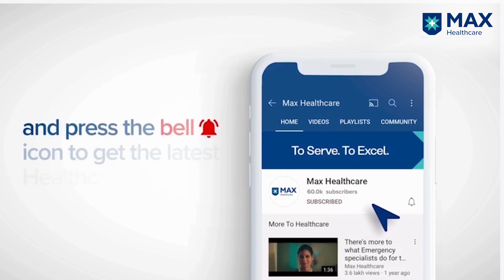Robotic Surgery for Gallbladder Stone │ Patient Success Story │Max Hospital, Saket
66-year-old Mr. O P Taneja had an episodic attack of intense pain in his lower abdomen, and further evaluation revealed a stone in the gallbladder. Without delay, he consulted Dr. Pradeep Chowbey, Chairman, Max Institute of Laparoscopic & Alleged Specialities, Max Hospital, Saket, Delhi, India, who confirmed the evaluation and advised robotic surgery for removing the gallbladder. Being a 3D surgical procedure, the surgery provides better precision to the surgeon at a minimal loss of blood. Following the surgery, Mr. Taneja had a swift recovery without any complications.